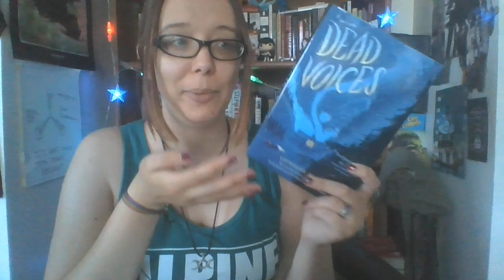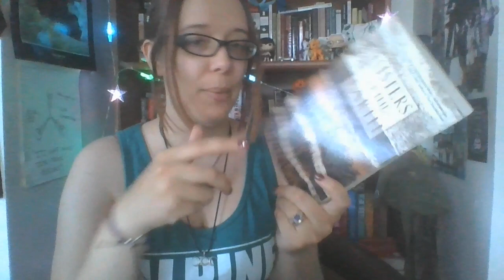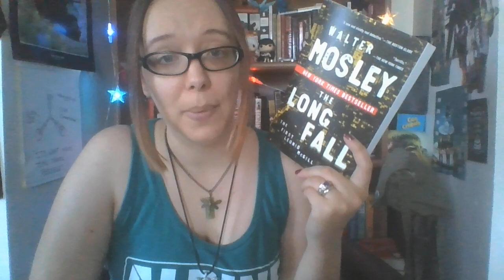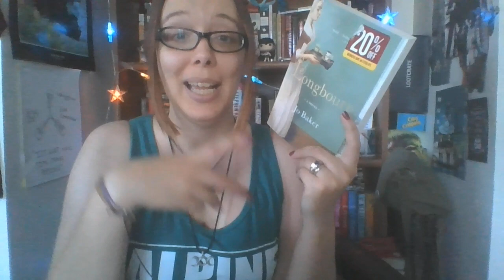Books for the Summer Book Vacation Readathon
Hey folks! Just as a reminder, I announced a little readathon a couple weeks ago if anyone is interested in participating. This video's basically a reminder, as well as sharing the books that I've chosen to read this upcoming weekend, Aug 21-24. If you want to join in, please let me know what you plan on reading 😊 And again, read however much you can and whatever you would like, you don't have to stick with the theme. Enjoy!

The cops who killed Breonna Taylor have still not been arrested. Look at how to help

An older article but this has more info on what has been going